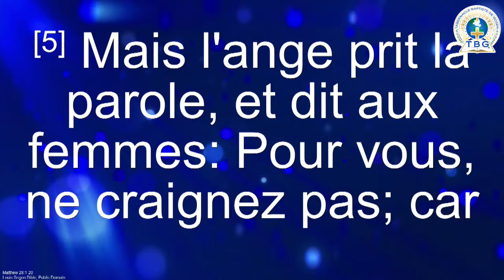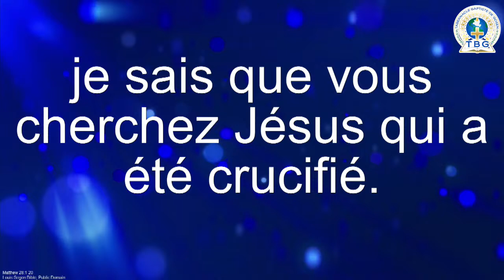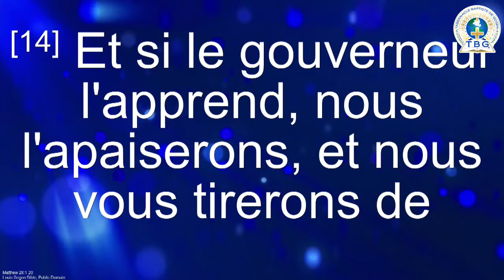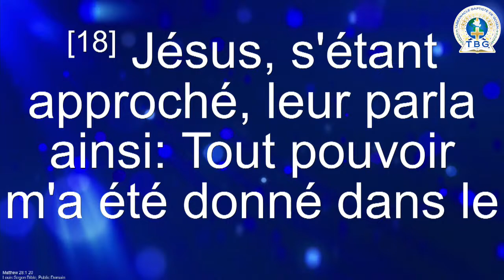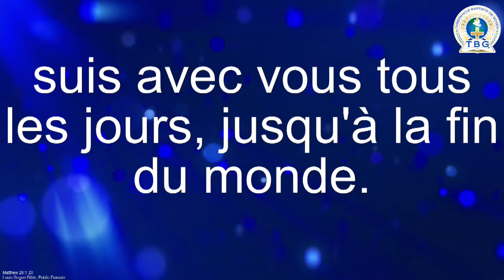Tabernacle Baptiste de Gosen_ 03/31_2024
WELCOME TO TABERNACLE BAPTISTE DE GOSEN!
Location: 4300 N. University Drive, Building E Suite 100, Lauderhill, FL 33165